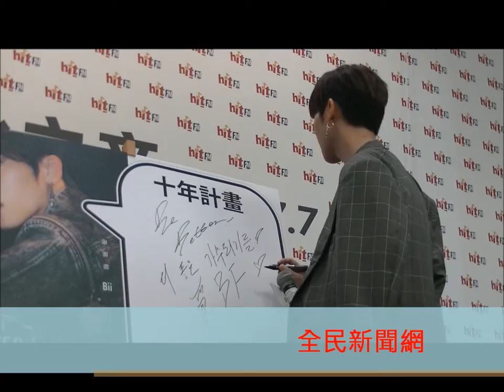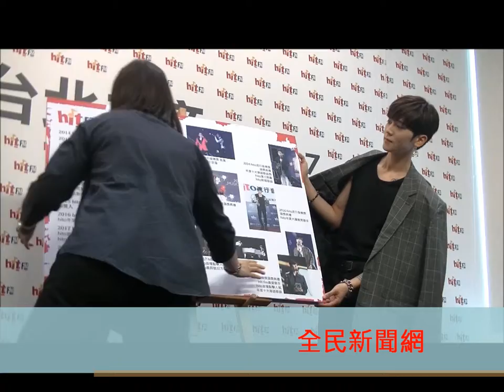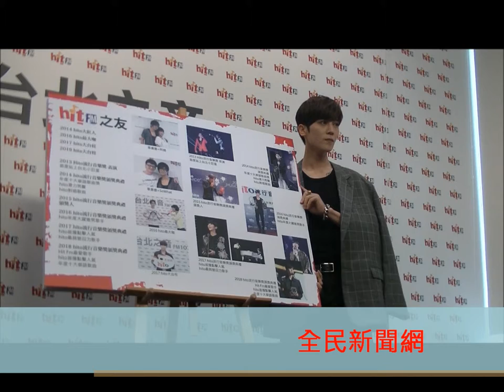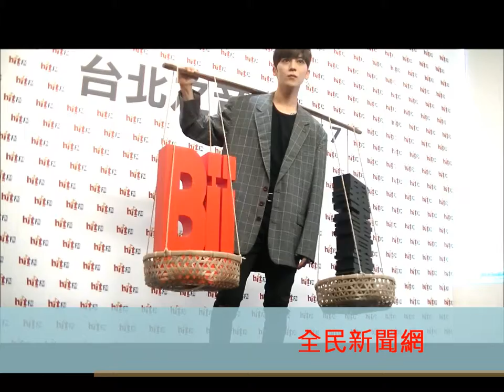畢書盡扛扁擔也能擺出帥帥POSE